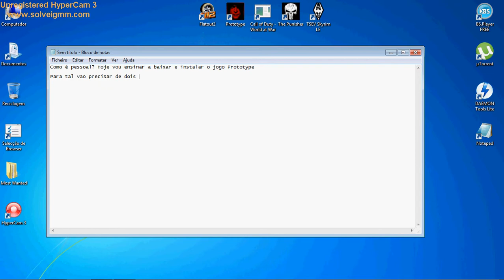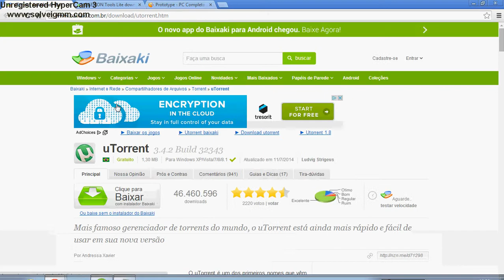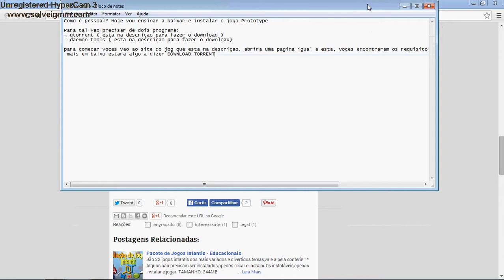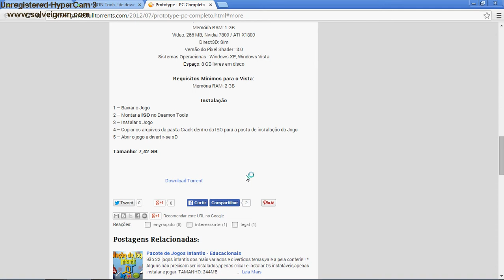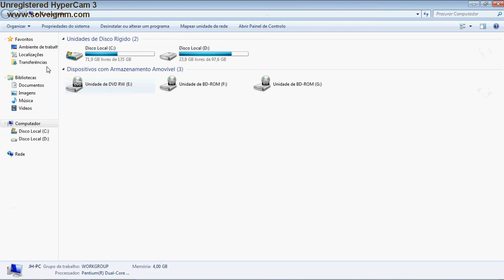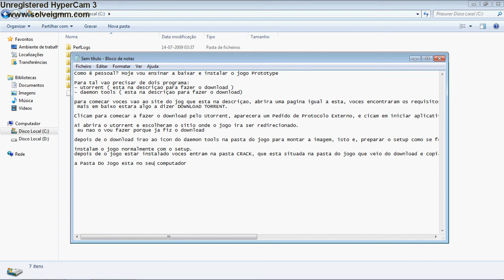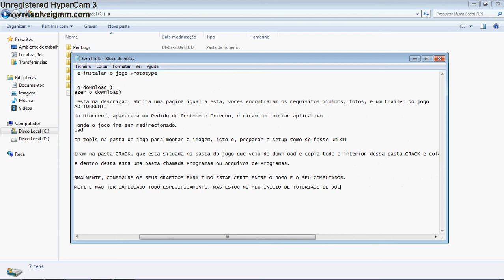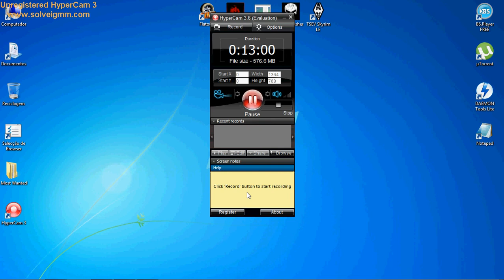Prototype Completo PC- Download e Instalação.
Subscrevam o canal e partilhem os videos... Nao se esqueçam de por duvidas.
Se querem que os seus jogos façam parte deste mundo de tutoriais comuniquem a partir do canal.